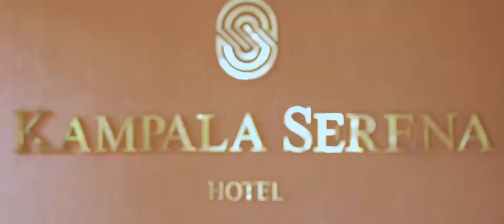How Katikkiro Charles Peter Mayiga's daughter's wedding went down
Saturday 20th October wasn’t any ordinary day. History was made. Katikkiro Charles Peter Mayiga gave away his daughter Gabriella Namata Mayiga to Arnold Bigabwa in a holy matrimony at Rubaga Cathedral. The church was filled with friends, family and well wishers who witnessed and celebrated the union. After the eventful ceremony, the couple had a photo session with family at Butikkiro, the cultural office for the katikkiro and thereafter a garden photoshoot at Kampala Serena Hotel. Arnold and Gabrriella, later in the evening treated their guests to a swoon-worthy reception that was graced with Her Royal Highness, The Nnabagereka, Vice President, Edward Ssekandi, religious leaders and prominent musicians like Julianna Kanyomozi, Sheeba Karungi, Iryn Namubiru and many others.